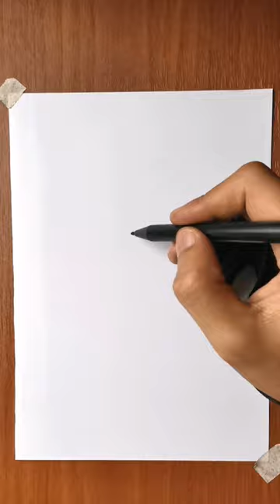stickman to trisulaman speed drawing